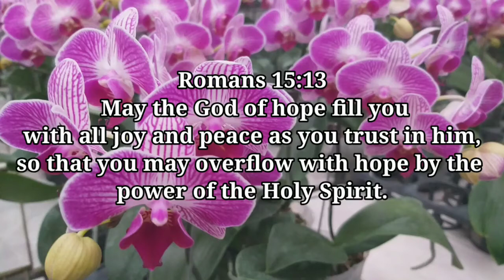ORCHIRDS IN TAIWAN (BEAUTIFUL)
VLOG204

~Yuan Family Vlogs (FILIPINA-TAIWANESE)~

Ni hao✋
Hi Guys😘
I am MAMA DANYMIE from Philippines, I'm Stay Home mom living in Taiwan with My Taiwanese Husband "PAPA ATER" and My Son "YUTING"..

We wanted to share a glimpse of our Simple Life in Taiwan.

/yuanfamilyvlogs/

🎶🎶MUSIC🎶🎶

YOUTUBE LIBRARY